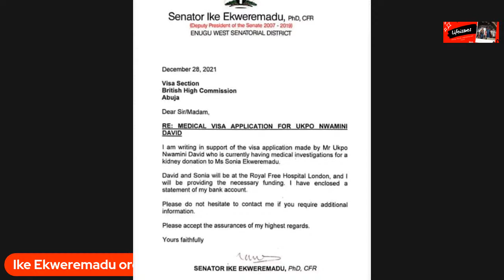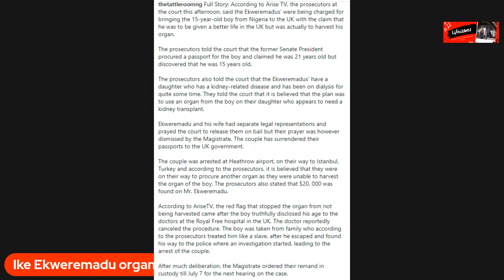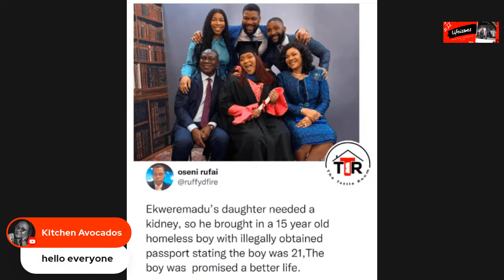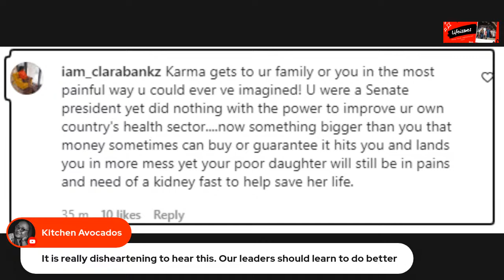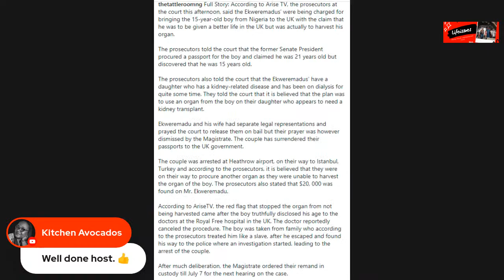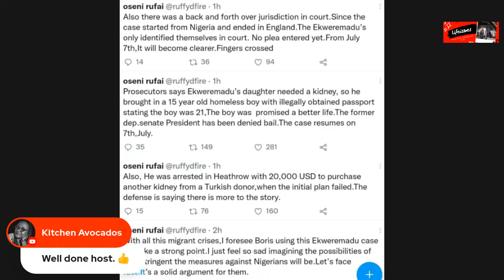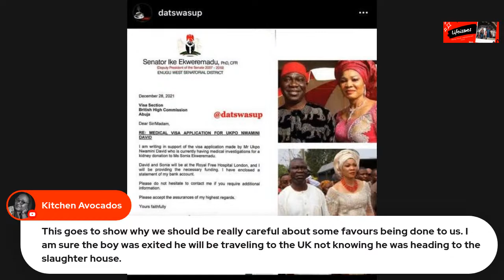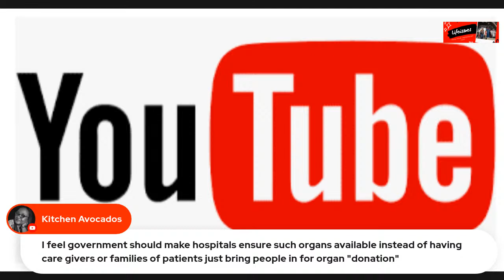Ike Ekweremadu, Organ Harvesting arrest- Life imprisonment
In my story today, I will bring to you the viral news that Former deputy Senate president, Ike Ekweremadu, and wife were arrested for bringing a child to the UK for organ harvesting

They have been arrested and charged to court for bringing a child to the UK for organ harvesting.

This may be news, the fact is theirs was revealed, but how many more people are exploited by the rich in our society all for money?

Let's talk